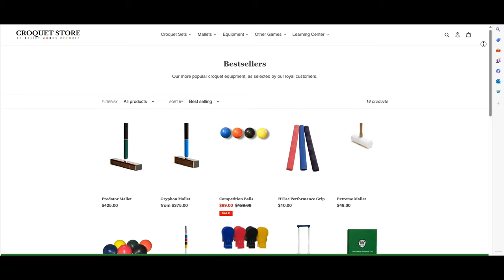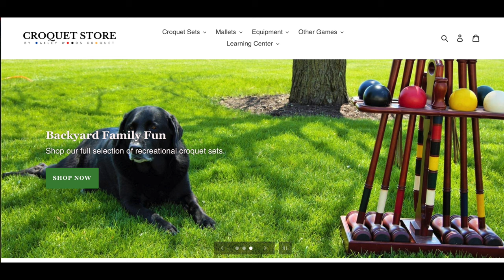Croquet(GC) E Griffithv S Abdelwahab KO Nationals '23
USCA Golf Croquet National Championships 2023. Round of 16, G2, Ellie Griffith trying to pull off the upset of her life vs Sherif, who won G1 7-3.
Chesapeake Bay Croquet Club; Damon Bidencope TD; Brian Hovis video; Russ Dilley editor.